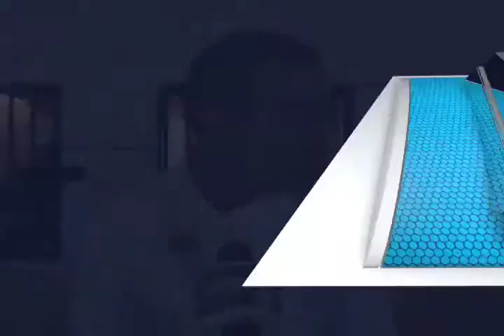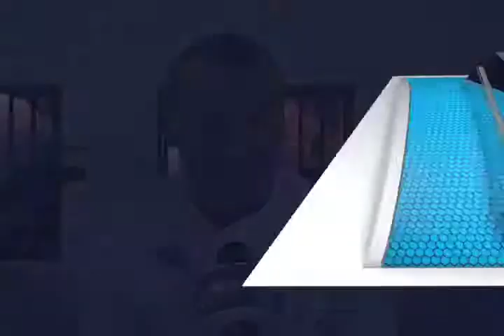CELESTINO CHEF SAN ROMAN FT